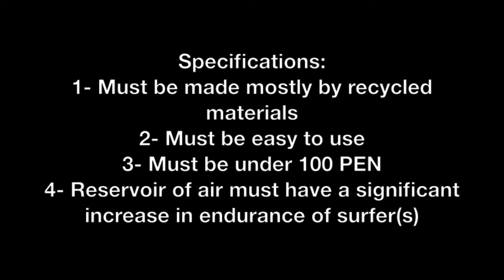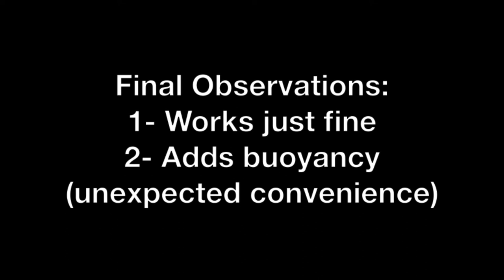The Breathable Wetsuit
For a MYP Design Technology project I modified a wetsuit to add an air reservoir for big wave surfing.

Extra information:
-I do not own Misirlou by Dick Dale
-Scientific Stuff: pressure did not influence the experiment since the modification is intended for wave breaks not diving. Oxygen in bladder -- human lungs are surprisingly inefficient and only capture a quarter of oxygen therefore when an average person exhales, it still contains 75% of the oxygen inhaled. Consequently, the air bladder still contains sufficient oxygen for 3 big breathes of air, which translates to about a minute of breathing time underwater. Finally, the breathing pattern -- the surfer does not breathe into the bladder, he inhales from the bladder but exhales the air into the water. To inflate just follow the procedure for breathing (open valve and bite) but instead force air into the bladder rather than taking air from the bladder.
-Swimming cap and goggles were required for this video as a regulation to all using pool